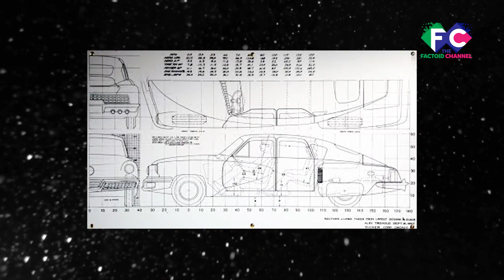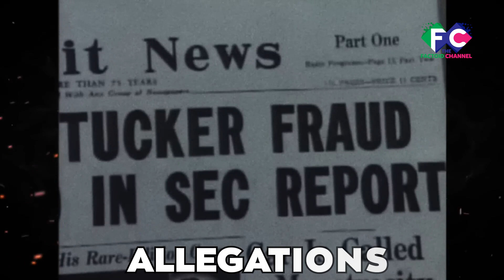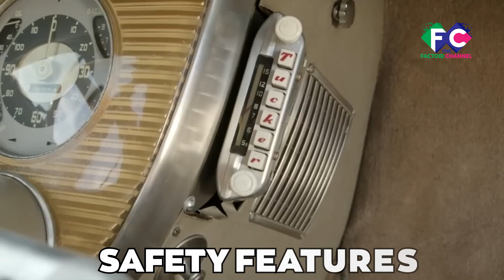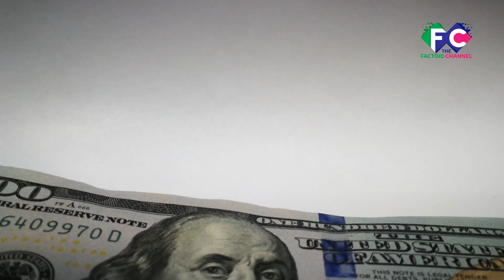What Was The Shortest-Lived Vehicle Company?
Welcome to The Factoid Channel! Join us as we uncover the captivating history of Tucker Corporation, the shortest-lived automotive company. Discover their innovative designs, technological advancements, and their impact on the automotive industry. From revolutionary engine concepts to unique aesthetics, this video sheds light on Tucker Corporation's true potential. Watch and dive into the tale of Tucker Corporation, the shortest-lived automaker!